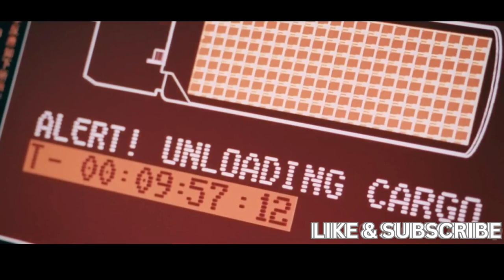A Post-Apocalyptic World Fights Against Time and Circumstances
A father in a post-apocalyptic world fights against time and brutal circumstances as he tries to find a safe haven for his infant daughter, showcasing the lengths a parent will go to protect their child in a world on the brink of collapse.

Koho: (Canada)